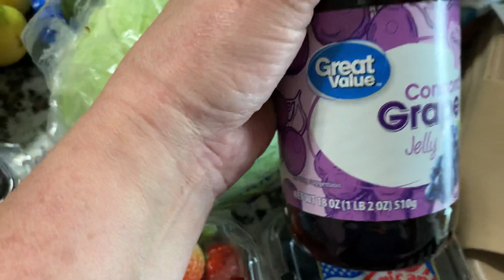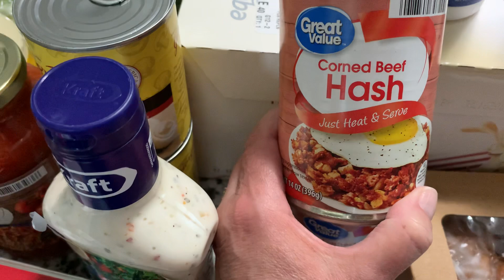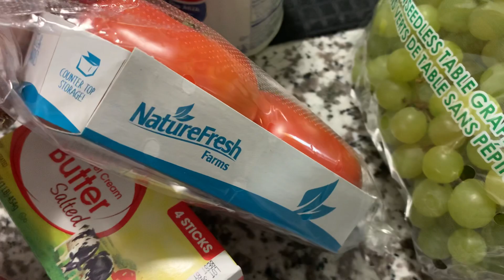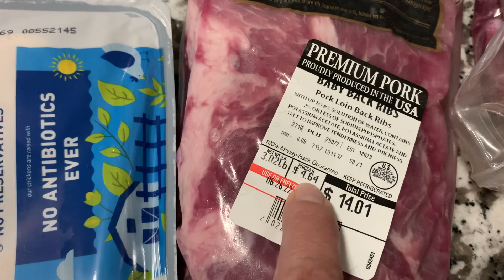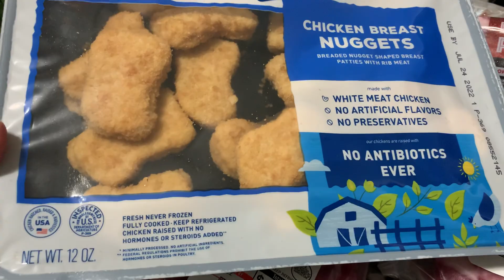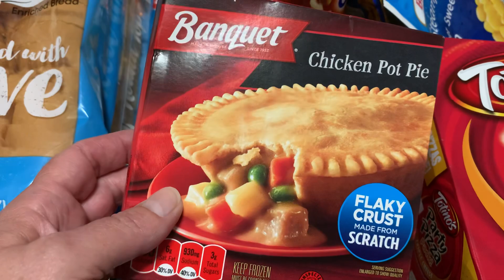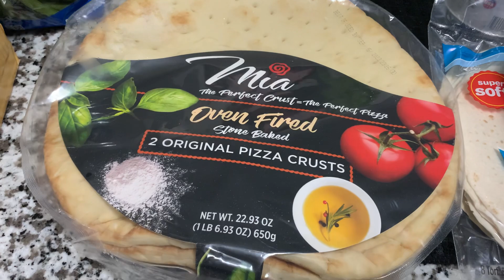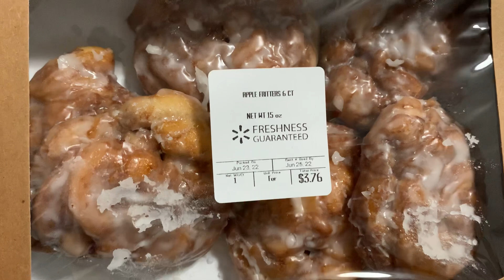WALMART HAUL | $237 | RESTOCKING | I’m late putting this video out!🤦🏼‍♀️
Hi everyone!

Peace!

My Daughter’s channel: The Holistic Homesteader